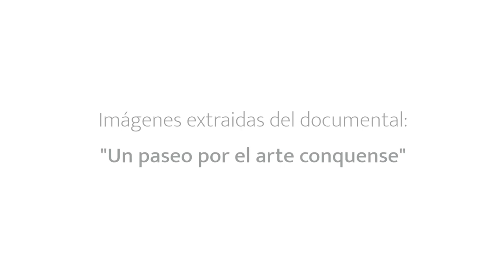Descubre Cuenca. Iglesia de Valdeolivas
La localidad de Valdeolivas está ubicada en la provincia de Cuenca, en plena Alcarria. En ella destaca su bella iglesia románica que merece la pena visitar.